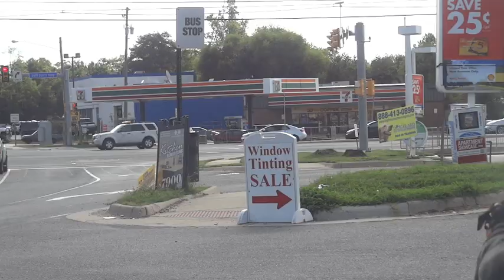Rottweiler-Mix "Mahalo" Before/After Video! Look How Amazing, Happy, and Confident She Is!